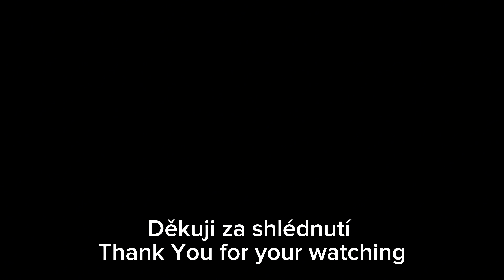Malé Švýcarsko , Swiss miniatur , Melide , 6/2024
Tip na výlet do Švýcarska ,  Celé Švýcarsko na jednom místě , modely staveb , vlaků , aut i letadel v Melide , kanton Ticino